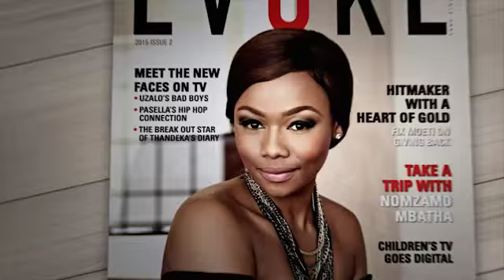SABC Evoke - SABC's new digital magazine - Issue 2 (10")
Immerse yourself in our world. Stay in touch with all things SABC within our 18 radio & 4 TV platforms and across our media powerhouse.